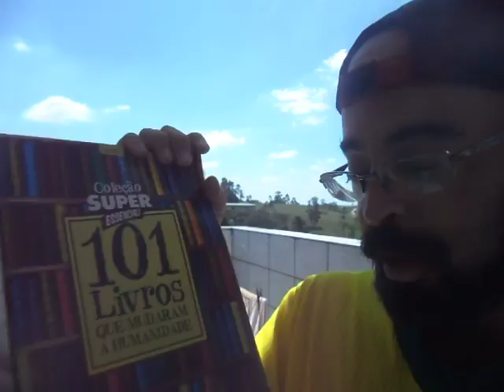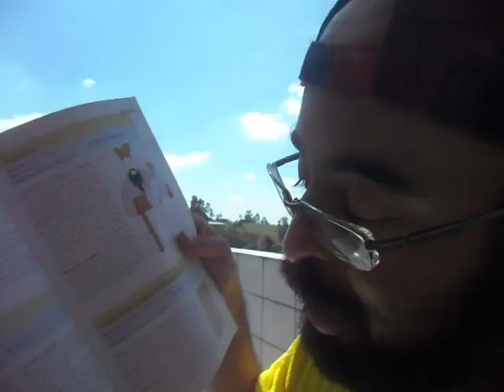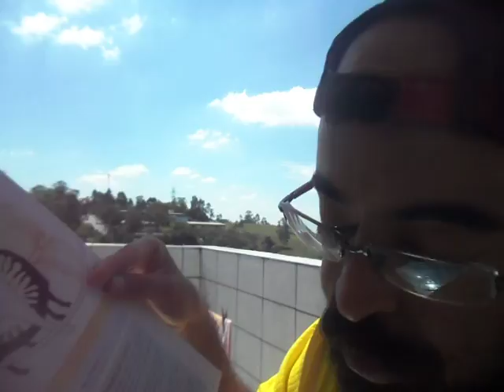Coleção Super Essencial - 101 Livros que Mudaram a Humanidade / #032